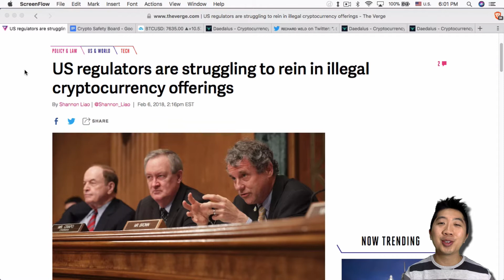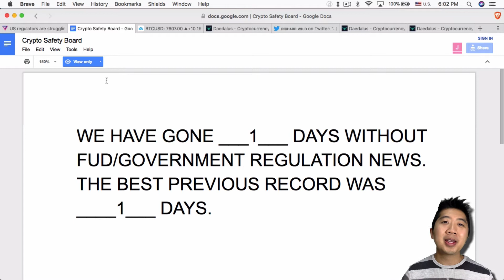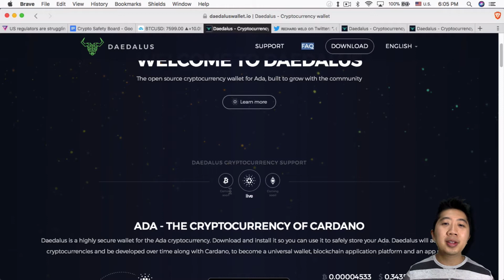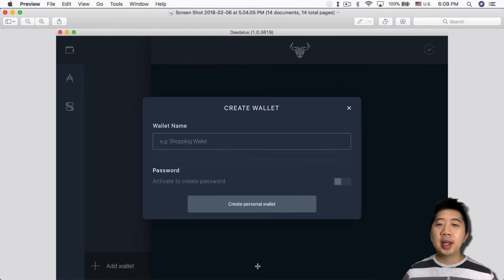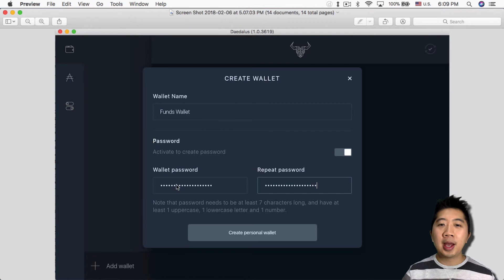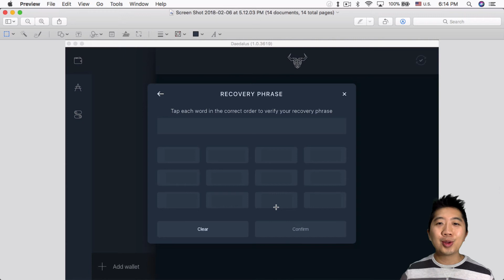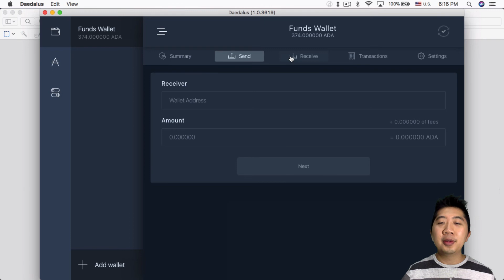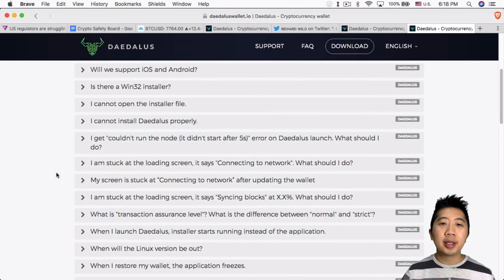Setting up the Daedalus Wallet for Cardano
,.-~*´¨¯¨`*·~-.¸-( Cloud Mining )-,.-~*´¨¯¨`*·~-.¸

Mine Bitcoin with me on HashFlare!

,.-~*´¨¯¨`*·~-.¸-( Buy your first Bitcoin )-,.-~*´¨¯¨`*·~-.¸

,.-~*´¨¯¨`*·~-.¸-( Cryptocurrency T-Shirts )-,.-~*´¨¯¨`*·~-.¸

,.-~*´¨¯¨`*·~-.¸-( Google Advanced Protection )-,.-~*´¨¯¨`*·~-.¸

,.-~*´¨¯¨`*·~-.¸-( Hardware Wallets )-,.-~*´¨¯¨`*·~-.¸

,.-~*´¨¯¨`*·~-.¸-( Exchanges )-,.-~*´¨¯¨`*·~-.¸

BTC: 1FhS1cxTvnAaMEZcsTSndFJDwkAQZAfTfv
LTC: LfeZYPJecyyPCJ2GzV2LWnUsoZoJKtx5mQ
BitShares: Crypto49er

This video should not be taken as financial advice.